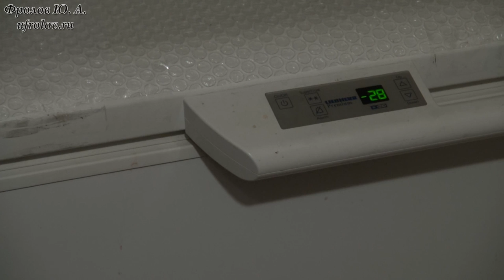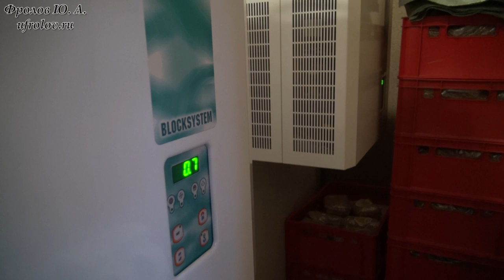Хранение продуктов питания в хозяйстве Фролова Ю.А. - дома и на производстве. Май 14 год.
Данный фильм о хранении продуктов питания - от корнеплодов и фруктов до заморозки и консервов. Как и почему и зачем - всё показано. Какое оборудование использовать, какие подвалы, погреба делать - всё от бытового использования до промышленного - на примере моего хозяйства откуда мы отправляем нашим заказчикам (клиентам) наши БИО продукты.
Наш сайт по продуктам (посмотрите ролик как делается заказ - если захотите)

Озонатор. Озон дома. Почему каждому человеку жизненно необходим озонатор - дезинфектор.

На нашем сайте в правом верхнем углу находится общий прайс лист — внизу этого прайса раздел по приборам — в нём и этот прибор и СПА капсулы. По этой же ссылке — видео — «Как правильно делается заказ» — посмотрите его.

Кому дорого Здоровье — я советую обязательно приобретать и приборы по изменению физико- химических свойств воды до клеточных параметров — это даст Вам 20-30 дополнительных лет жизни и поможет легче и быстрее вылечить любые болезни и быть Здоровым!